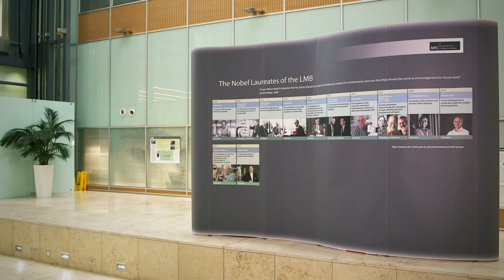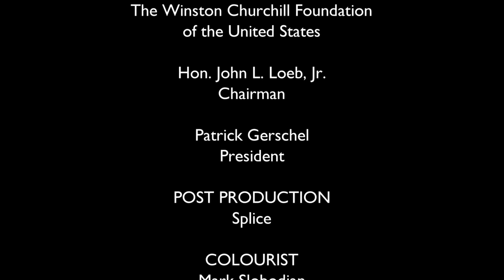CHURCHILL SCHOLARSHIP A Year of Independent Research